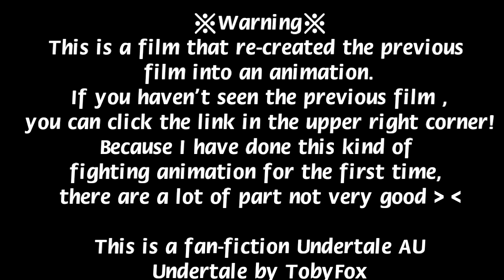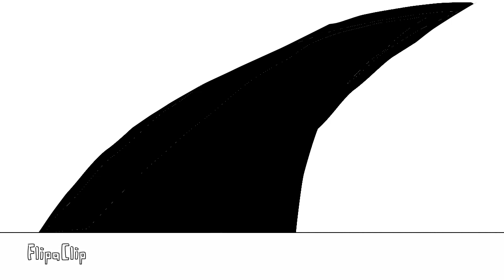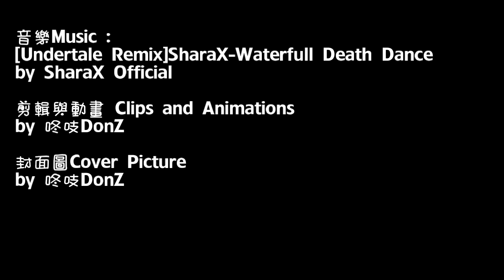【咚吱】《Chains Frisk VS Gaster》Chains Frisk-AU Traveler〈Undertale AU〉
第一次做這樣的打鬥動畫XDD
當我以為動畫製作是最難的時候，音效剪輯居然更難啊！XDD
很多時候找不到音效我還得自己製作w
我製作這部影片大概花了我三個月的時間，雖然動畫時間只有兩分鐘可是是很累人的OAO！不過還是成就感滿滿XDD
達成人生新的成就！(´∀｀)♡
The first time I did this fight animation!
When I thought animation was the hardest part, sound editing was even harder!
A lot of times I couldn't find the sound effects and I have to made by myself
It took me about three months to make this film, although the animation time is only two minutes but is very tired to finished this
But it's still a sense of accomplishment!
 Successfully achieve new achievements in life! (´∀｀)♡

Chains Frisk-AU Traveler title made by Coffeeboy

Undertale by TobyFox
Chains Frisk、Knife Chara、Gaster(mine) by 咚吱DonZ